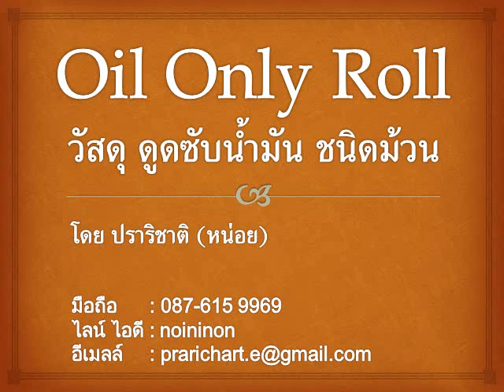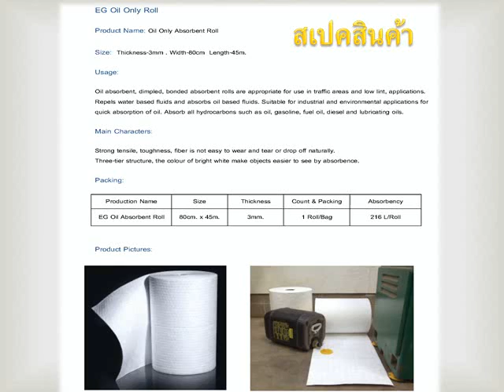Oil Only Roll วัสดุ ดูดซับน้ำมัน (ชนิดม้วน)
Oil Only Absorbent (Oil Only Roll)
วัสดุ ดูดซับน้ำมัน (อย่างเดียว) ชนิดม้วน,สีขาว
ซับน้ำมันได้ถึง 216 ลิตร/ม้วน

ติดต่อฝ่ายขาย  ปราริชาติ (หน่อย)